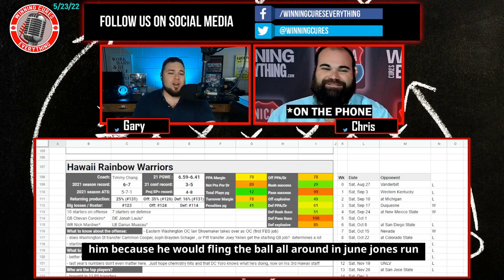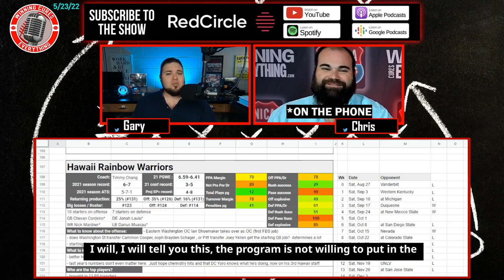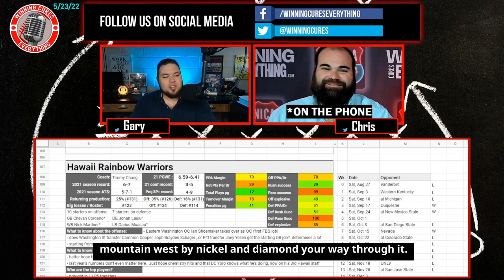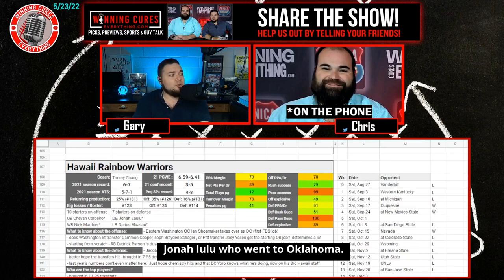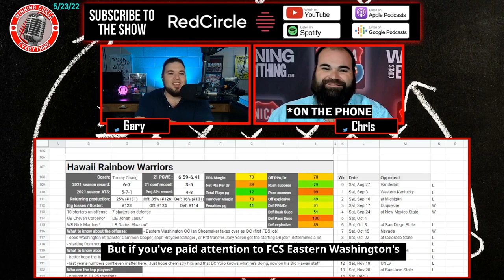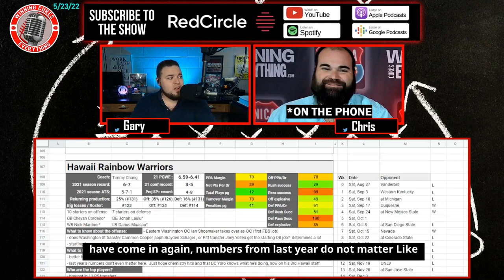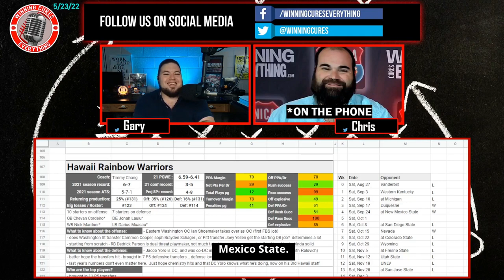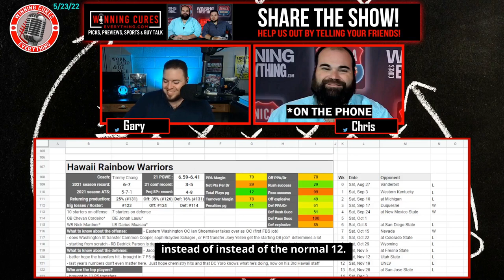Hawaii Warriors 2022 College Football Season Predictions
Gary & Chris give a quick preview & their predictions for the Hawaii Warriors 2022 football season, whether they will go over the win total, record prediction, keys to the season and more!